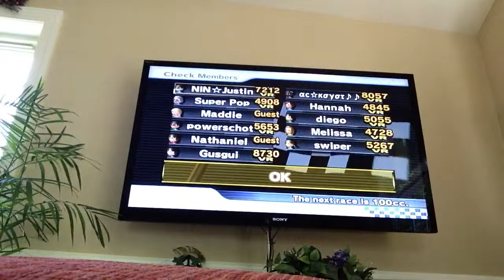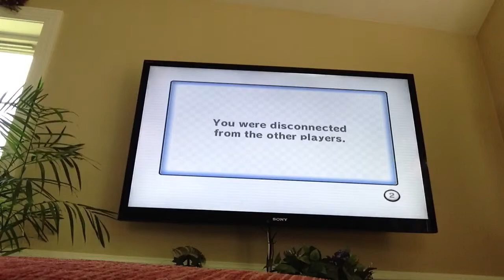Mario Kart Wii Worldwide Races - Part 3